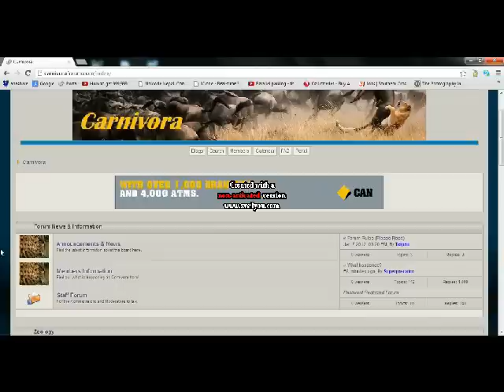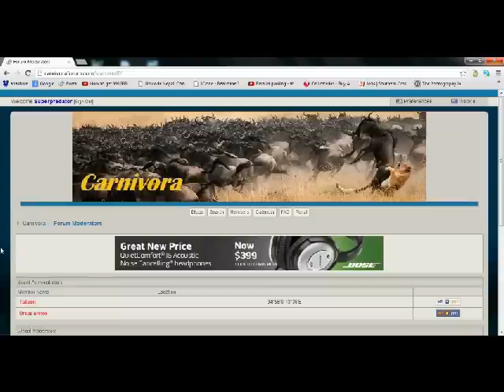Carnivora Forum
Carnivora Forum; a great forum for animals!